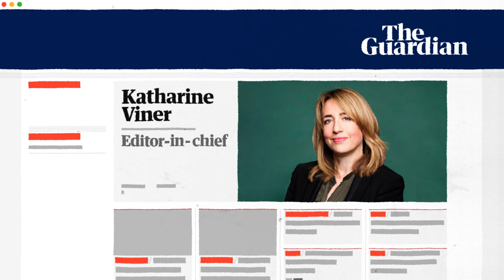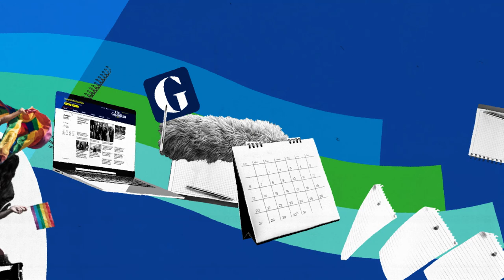How you shape independent journalism: a message from the Guardian's editor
In the face of current seismic political shocks, rapidly changing climate and an enduring pandemic, the Guardian’s independent journalism feels more vital now than ever. With your help, we can continue to report on the most urgent stories of our time – this year and for the next 200.

Support the Guardian today, from as little as $1.